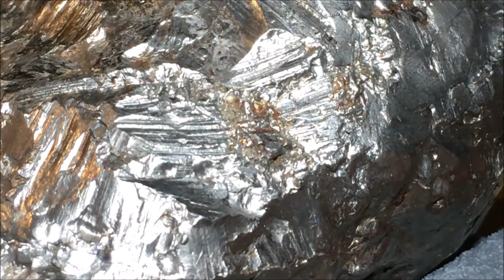Titanium Meteorite Part 3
Could this be the rarest meteorite in the world?